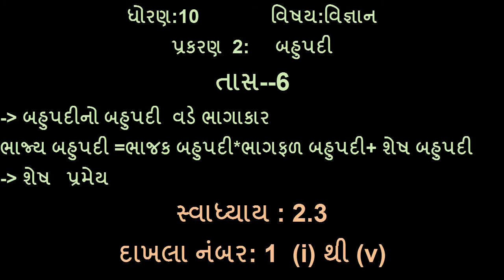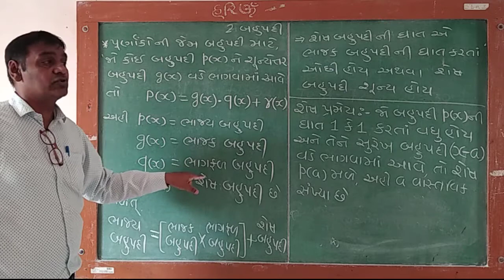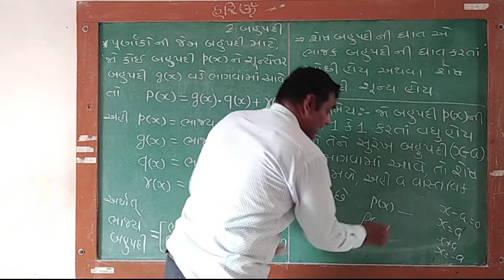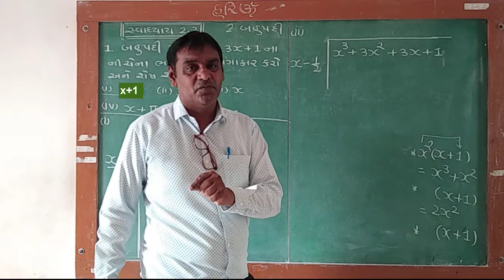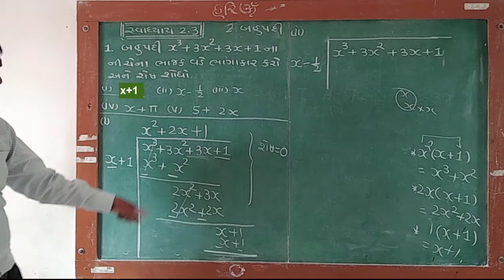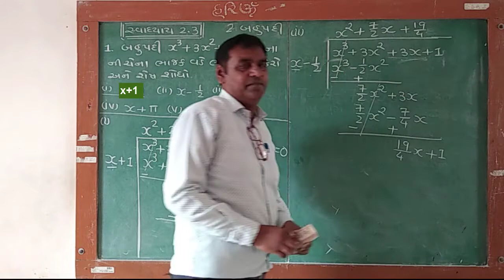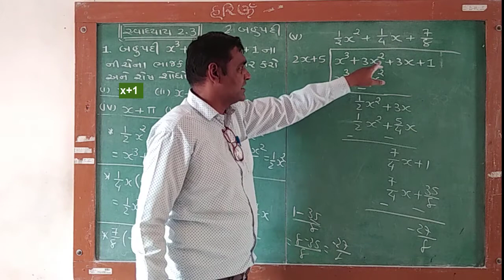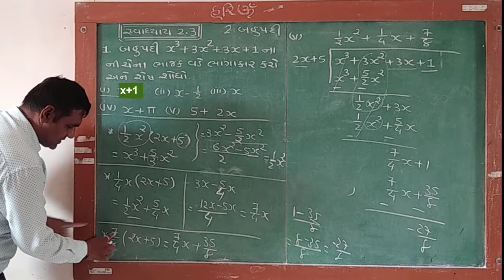ધોરણ.9,વિષય:ગણિત,પ્રકરણ 2: બહુપદીતાસ:-6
*ધોરણ:10*    *વિષય:વિજ્ઞાન*
પ્રકરણ 2:બહુપદી
તાસ:-6

*બહુપદીનો બહુપદી વડે ભાગાકાર*
ભાજય બહુપદી=ભાજક બહુપદી×ભાગફળ બહુપદી +શેષ બહુપદી
શેષપ્રમેય
સ્વાધ્યાય:2.3
દાખલા નંબર 1. (i) થી (v)